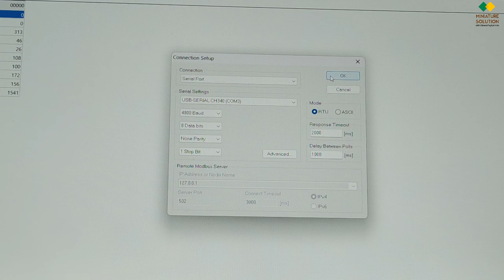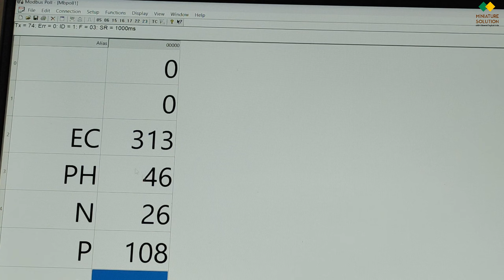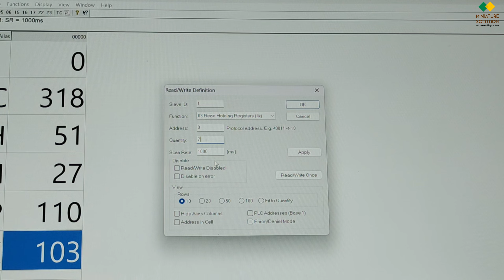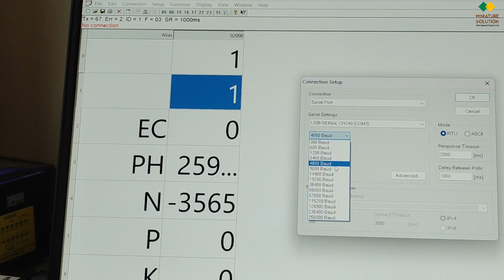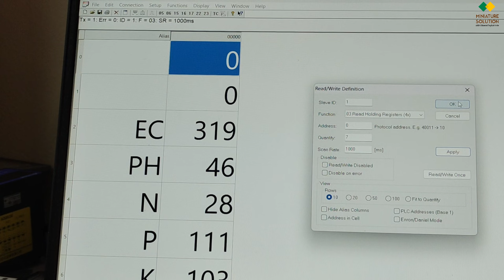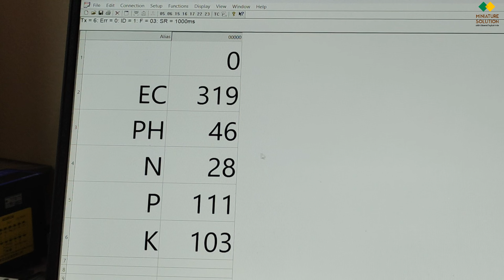การใช้งานเซนเซอร์วัดคุณภาพดิน EC PH NPK Soil Multi Parameter sensor 5IN1 RS485 Modbus Pull ตั้งค่า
การใช้งานเซนเซอร์วัดคุณภาพดินแบบ 5-in-1 (Soil Multi Parameter Sensor 5-in-1) ที่มีการเชื่อมต่อแบบ RS485 และสามารถวัดพารามิเตอร์ต่าง ๆ ได้แก่ EC (Electrical Conductivity), pH, NPK (Nitrogen, Phosphorus, Potassium) มีประโยชน์มากในการเกษตรกรรมเนื่องจากช่วยให้เกษตรกรสามารถตรวจสอบและปรับปรุงคุณภาพดินได้อย่างมีประสิทธิภาพ โดยมีการใช้งานหลัก ๆ ดังนี้:

การวัดค่า EC (Electrical Conductivity):

ค่านี้บ่งบอกถึงปริมาณของเกลือที่ละลายในดิน ซึ่งส่งผลต่อการดูดซึมสารอาหารของพืช
การวัดค่า pH:

ค่านี้บ่งบอกถึงความเป็นกรดหรือด่างของดิน ซึ่งสำคัญต่อการเจริญเติบโตของพืชแต่ละชนิด
การวัดค่า NPK:

ค่านี้บ่งบอกถึงปริมาณของธาตุอาหารหลักในดิน ซึ่งจำเป็นต่อการเจริญเติบโตและผลผลิตของพืช

⚙️ออกแบบและประกอบตู้ Control PLC HMI IOT
⚙️ออกแบบติดตั้ง เขียนโปรแกรม IOT Monitor
⚙️ติดตั้งระบบ SMART FACTORY SMART FARM SMART CITY